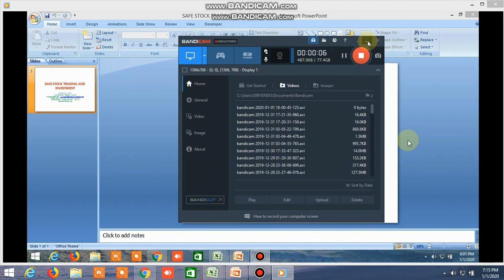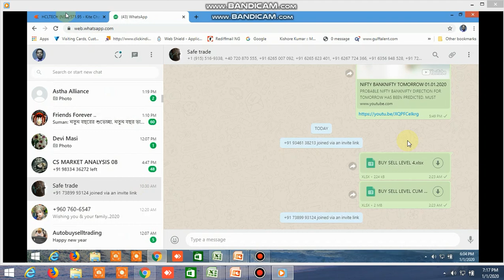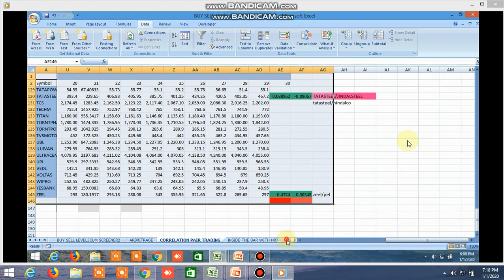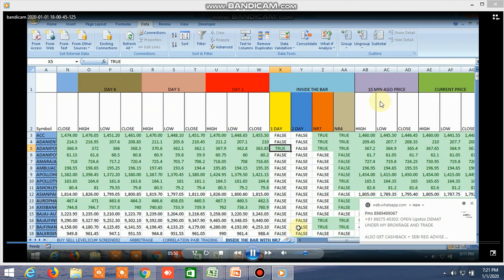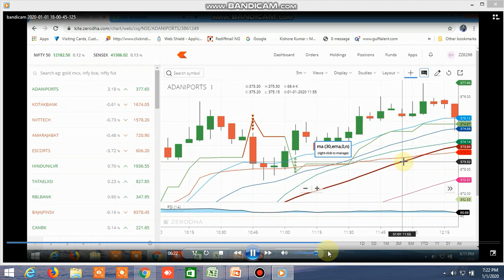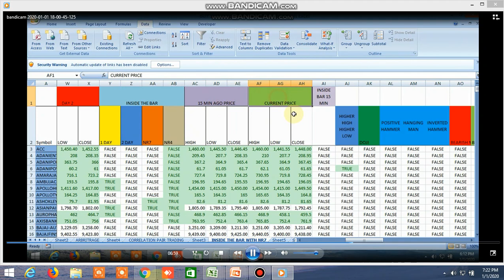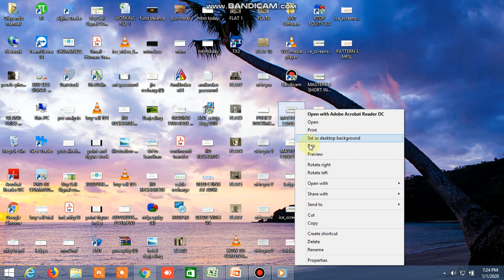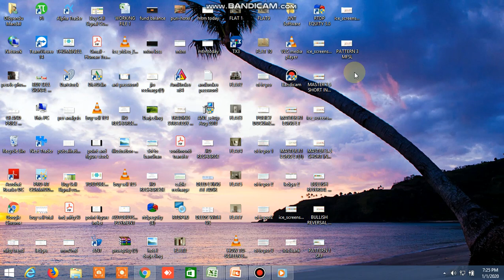BUY SELL LEVEL AND INSIDE THE BAR/NR4/NR7/CANDLESTICK PATTERN PERFORMANCE TODAY/SOME MORE INCLUSION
VERY HAPPY AND PROSPEROUS NEW YEAR .BUY SELL LEVEL AND INSIDE THE BAR/NR4/NR7/CANDLESTICK PATTERN PERFORMANCE TODAY AND SOME MORE DEVELOPMENT OF CANDLESTICK PATTERNS HAS BEEN SHOWN. IN THE EXCEL FILE IN CASE OF BULLISH REVERSAL AND BEARISH REVERSAL, BULLISH REVERSAL TYPED MISTAKENLY TWO TIMES IN PLACE OF BEARISH REVERSAL, SOME PATTERNS ARE SHOWN IN THE VIDEO WITH CHART AND SOME MORE HAS BEEN SHOWN THROUGH SCREEN SHOTS IN EXCEL AND CHART.

Trade safely through pair trading , inside the bar trading strategy, NR7/NR4 AND SOME CANDLESTICK PATTERN,equity, futures, options , commodity for safe and secure profit, Safest and sure Buy sell levels will be provided with high accuracy , position sizing and stoploss will be given, buy sell levels cum screener will be given in excel file at the end of the day and 3-4 times live market updates, download the sample file through this